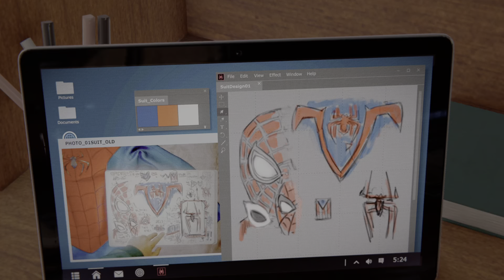Spider-Man: Miles Morales Walkthrough Gameplay Part 4 - My Time (PS5)